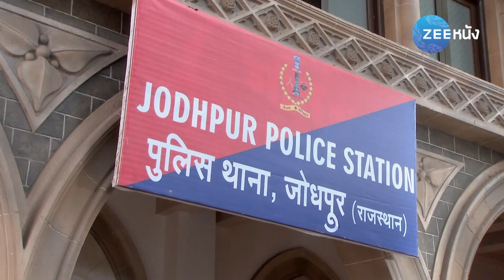เมื่อแรกพบ | EP.74 (2/6) | Zee หนัง